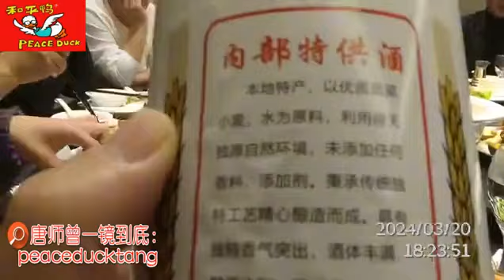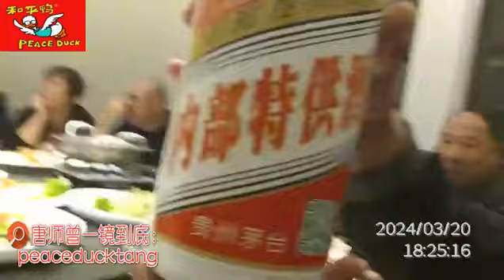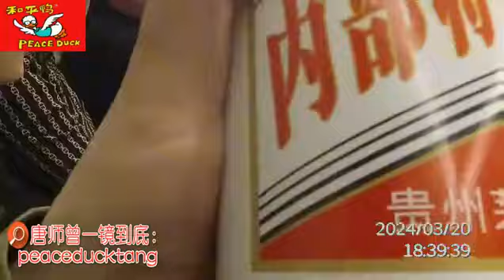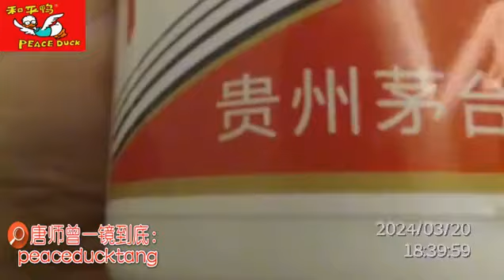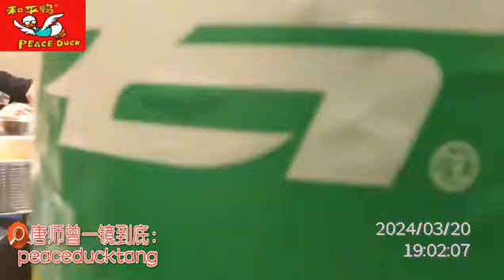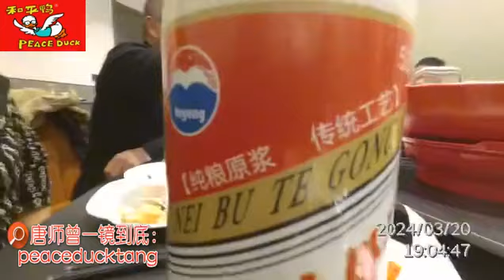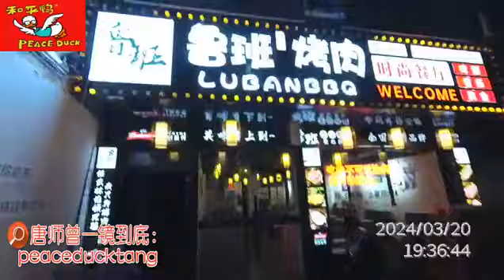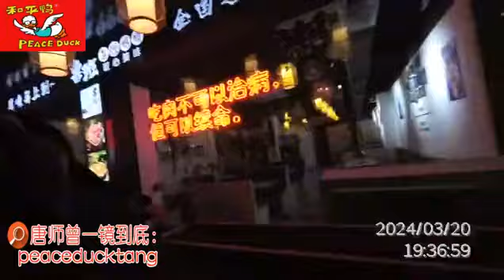20240328唐师曾：内部特供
明前茶 预定：张钟灵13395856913（同号微信）

优莎纳 USANA ：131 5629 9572（同号微信）

蜜汁儿戴姐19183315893（同号微信）

微信号：newjoy67089120

35mm不剪裁、一镜到底不剪辑